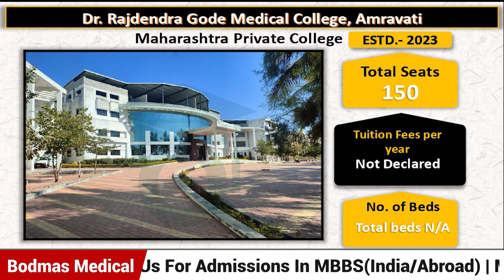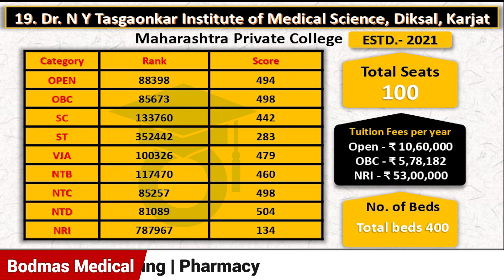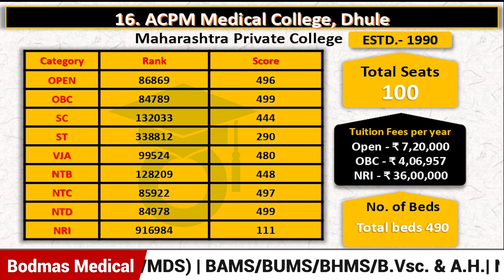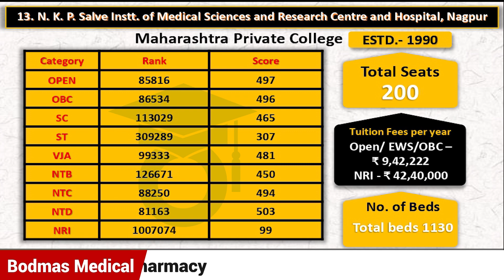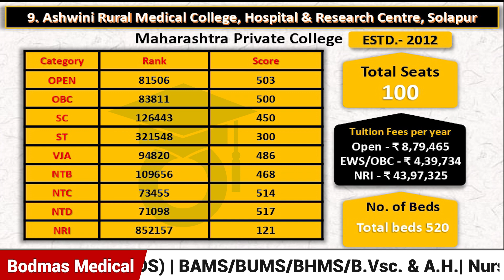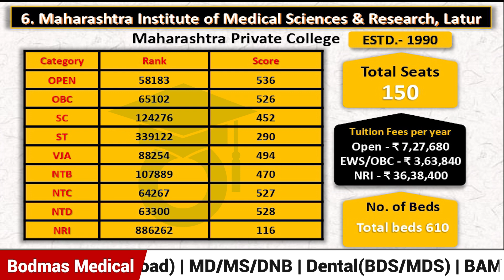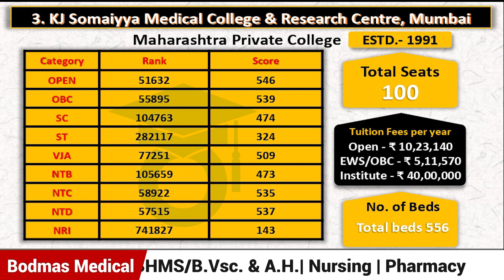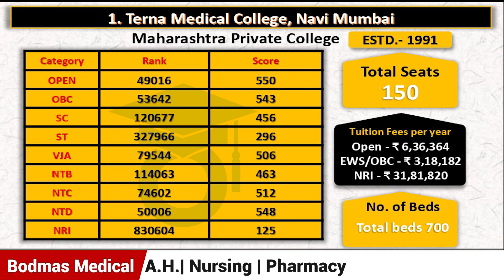Top Maharashtra Private Medical Colleges 2023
In This Episode We Will Talk About Top Maharashtra Private Medical Colleges 2023 ...

Fill this Form for any query:
NEET UG:

Noida, Haryana 201301